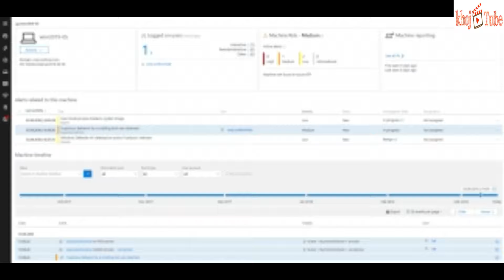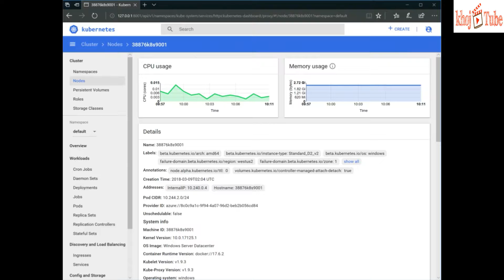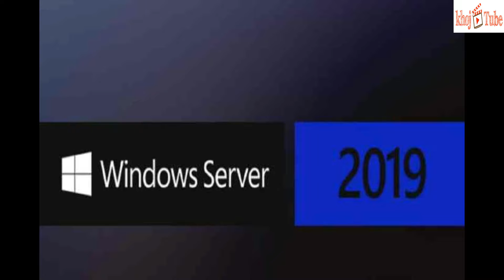Microsoft upcoming Windows Server 2019 preview now available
Microsoft windows servers has a special brand name in server operating systems. Now, the tech mammoth announces the upcoming Windows Server 2019 preview, now it’s available.